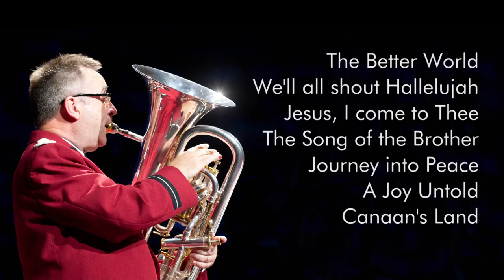My Journey - Derick Kane Trailer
SPS423CD